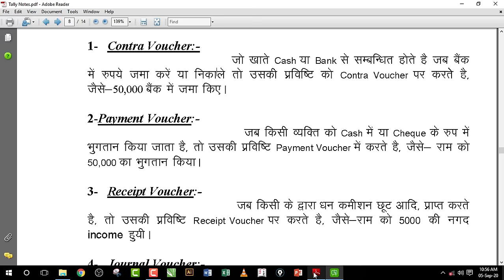Terminology of accounting Exercise with solution in Hindi | Lecture 7